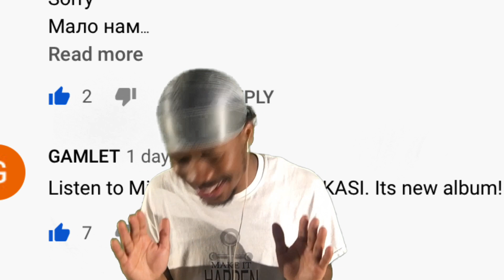Chico Reacts to Russian Rap: Miyagi & Andy Panda - Yamakasi (Official Audio)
Thank you so much for the love and the request!! Keep grinding!